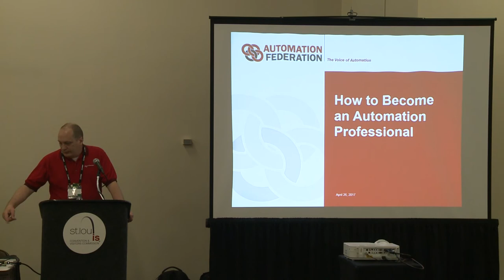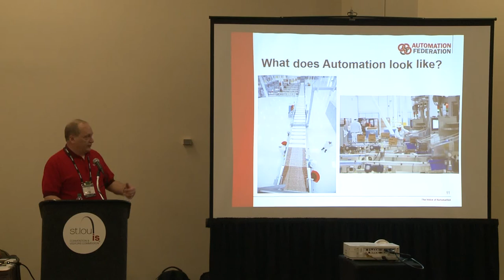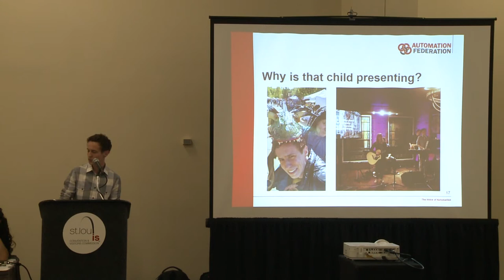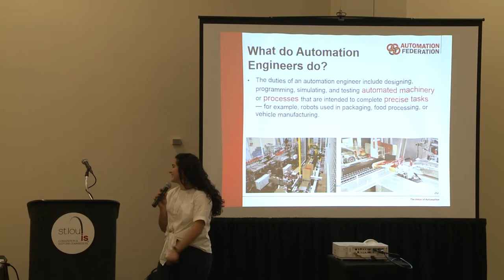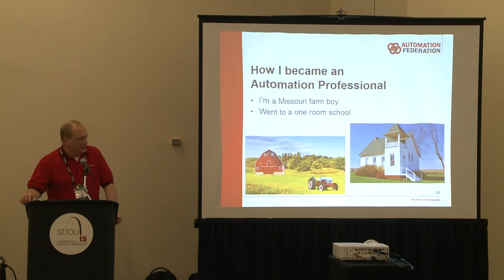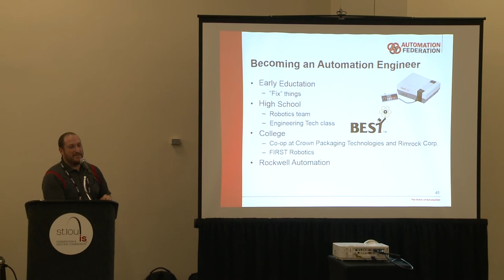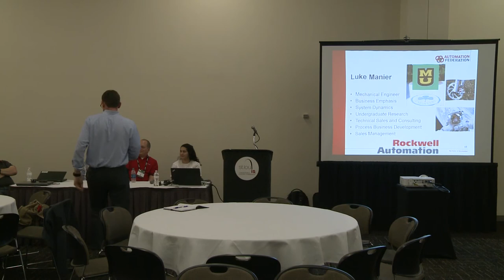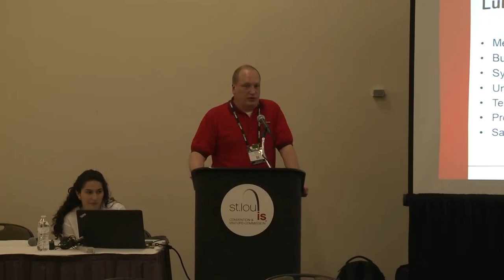How to Become an Automation Pro